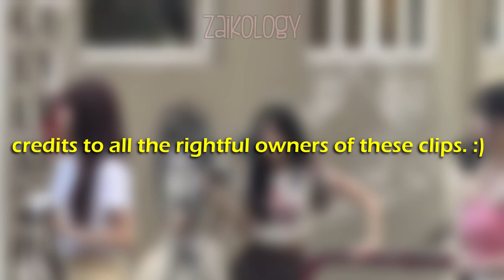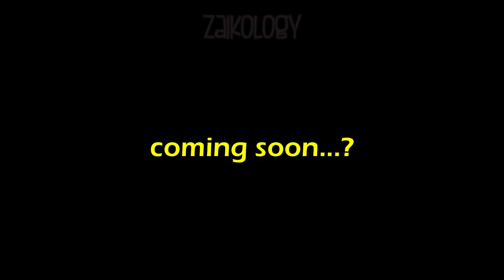Fans were shocked at how Le sserafim was like *off screen* (spotted filming in Hongkong)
i don't how would i react if i saw them face to face like inches away..
* faints *

giriri_0804
a_hhhzzy
CHERISH

🍓I hope I could help you get to know them through this channel. :D